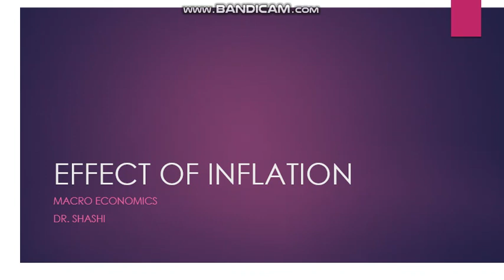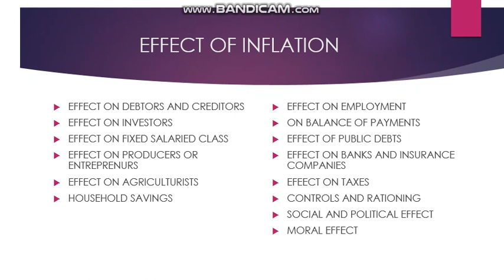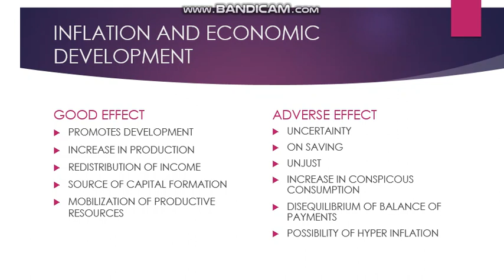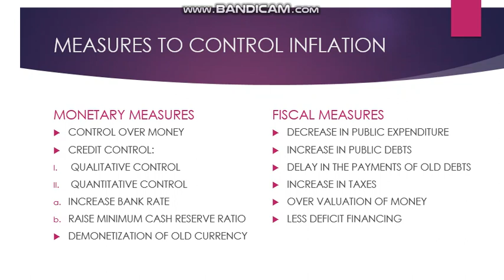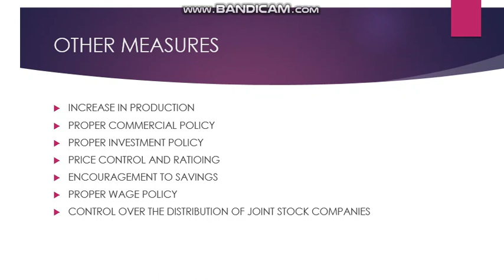EFFECT OF INFLATION MACRO ECONOMICS